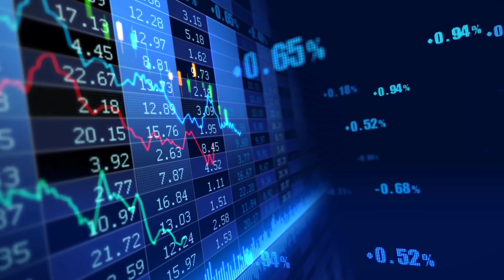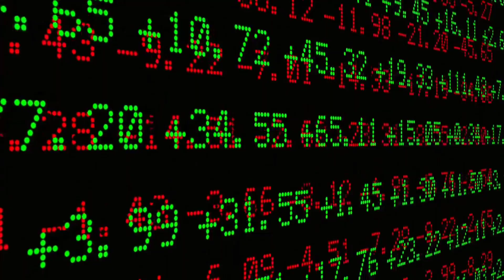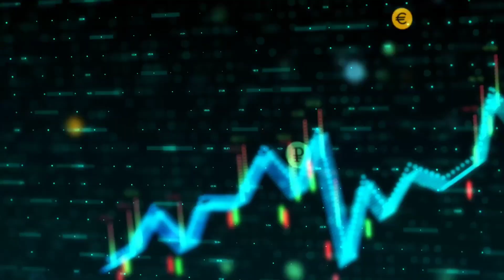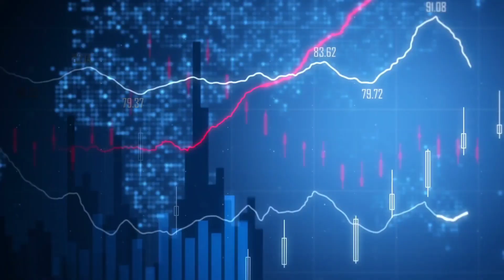கடந்த வாரத்தில் உச்சத்தை தொட்ட பங்குகள் | last top10 gainer stocks